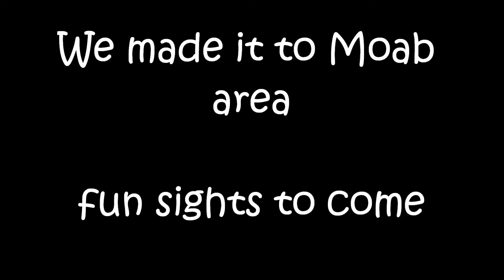Ep 9 Salt Lake state park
We explore salt lake state park and make our way to moab to visit arches national park